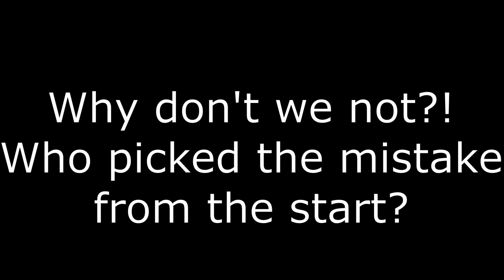DIY Solar Shower For My Volkswagen Camper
Thought I'd put my own stamp on a DIY solar shower. I made glaringly obvious mistakes along the way, but I got there in the end. Hope you enjoy the video.
Cheers,
Mark.